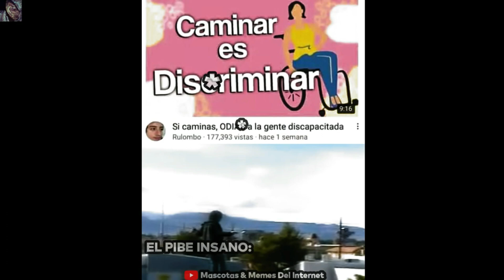¿Caminar ya es malo? ¡como Criss Algel me elevo! /MEMES Más Épicos Del Internet/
❤️Vemos la llamativa miniatura de un video de youtube que habla sobre algo que es normal, pero al parecer es algo malo actualmente, asi que rapidamente el hombres más respetuoso se puso en acción para hacer honor a su título.
¿Qué es caminar y sus beneficios?
Los beneficios de caminar
Está demostrado que caminar quema más grasa y calorías que otros ejercicios, ayuda a que el sistema cardiovascular se active y fortifique, y te ayuda a eliminar el colesterol perjudicial para el organismo. Caminar aumenta la resistencia a los esfuerzos, a cansarnos menos y más tarde.
¿Qué es caminar resumen?
La acción de caminar hace referencia a recorrer andando una cierta distancia. El término procede de camino, que es una vía por la cual puede transitarse. Los seres humanos y muchos animales están en condiciones de andar dando pasos. A ese movimiento se lo conoce como caminar.
Christopher Nicholas Sarantakos, conocido artísticamente como Criss Angel, es un ilusionista, escapista y músico estadounidense. Es conocido por los trucos de ilusionismo llevados a cabo principalmente en la serie de televisión Mindfreak de A&E, en la que también fue el director.
¡Hasta pronto! (͠≖ ͜ʖ͠≖)👌.